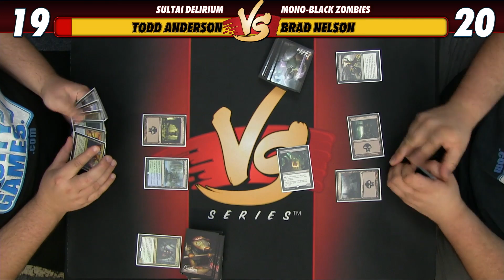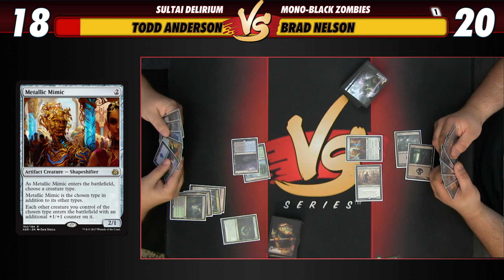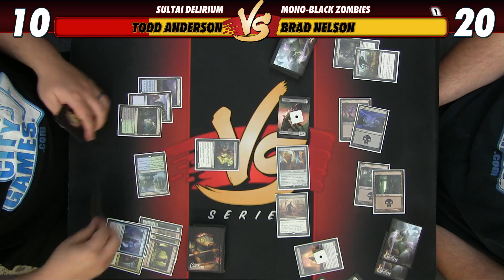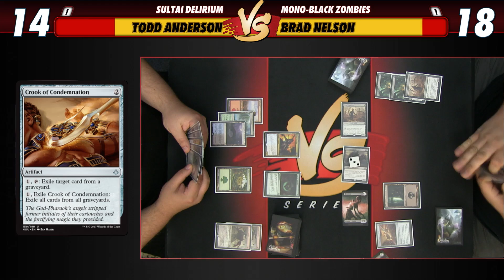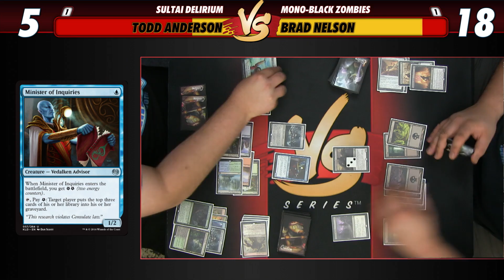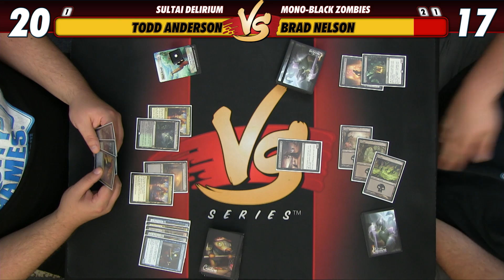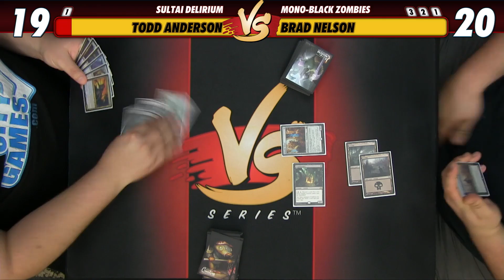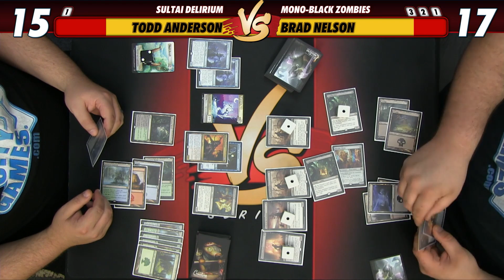7/21/2017 - Todd VS. Brad: Sultai Delirium vs Mono-Black Zombies [Standard]